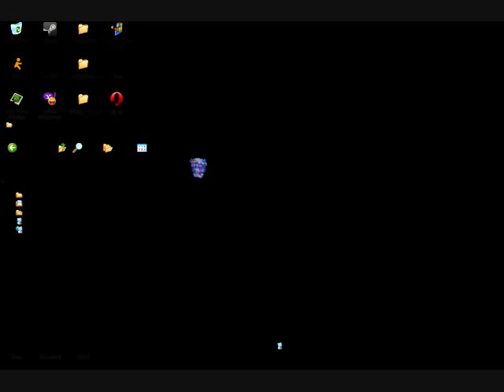Let's Play Patchcon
Let's play a legit round of Patch con (A touhou fan game). No bonus's or boosts, and we'll make it normal with free teams (so who knows who were versing here.)

Anyway I appogize for the fast frames per second, however I had to use hypercam 2 on this one. As you can see there is so many sprite frames its a lot of stuff to load at once.